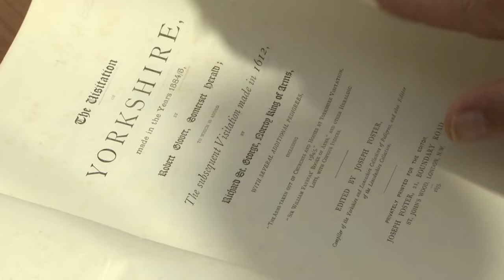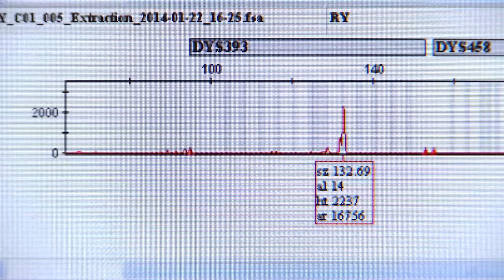Richard III - solving a 500 year old mystery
The science behind identifying the skeleton of Richard III.
Richard's remains - selected for the Royal Society Summer Science Exhibition 2015